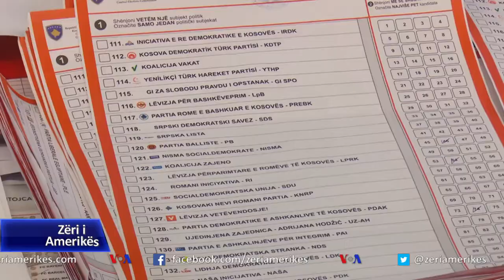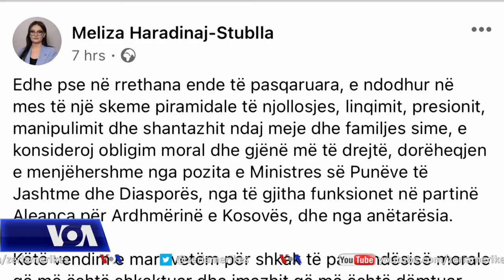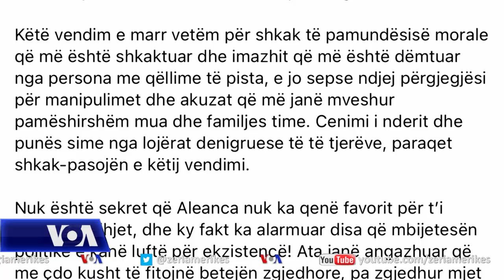Kosovë: Jep dorëheqje ministrja e Jashtme në detyrë, Meliza Haradinaj – Stublla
Në Kosovë të martën Meliza Haradinaj – Stublla dha dorëheqje nga detyra e ministres së Punëve të Jashtme si dhe nga të gjitha funksionet në partinë e saj, Aleancën për Ardhmërinë e Kosovës, pas pretendimeve të ngritura rreth keqpërdorimeve të votave brenda radhëve të kësaj partie.